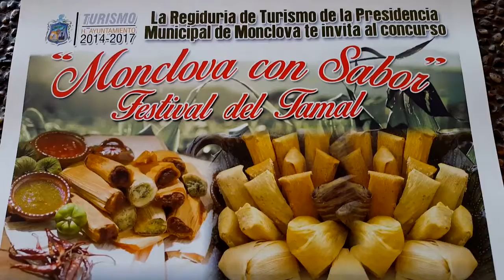Lety Campos nos invita al festival del Tamal